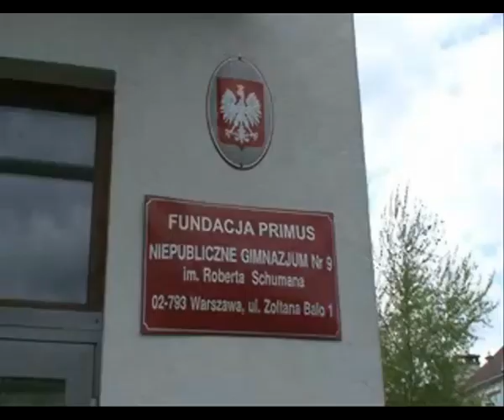reklama1_2010.mp4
Rok szkolny 2009/2010. Film wykonany na konkurs szkolny "Reklama Primusa". Autorzy to uczniowie klasy I Niepublicznego Gimnazjim nr 9 w Warszawie.